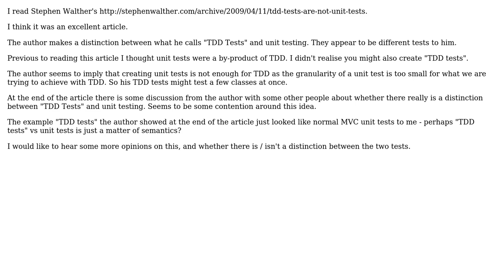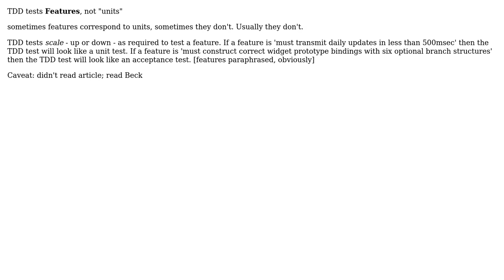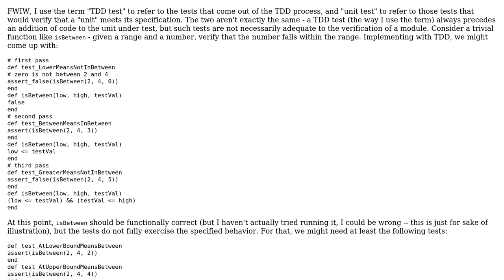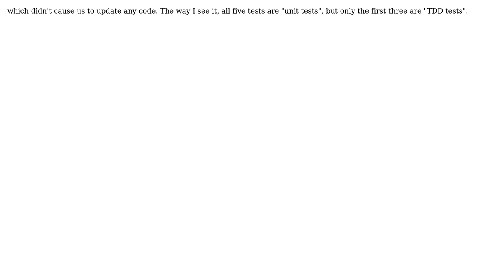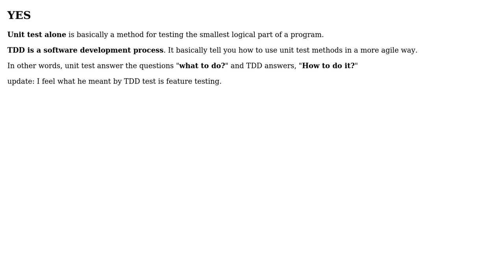Software Engineering: Are "TDD Tests" different to Unit Tests? (8 Solutions!!)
Software Engineering: Are "TDD Tests" different to Unit Tests?

With thanks & praise to God, and with thanks to the many people who have made this project possible! | Content (except music & images) licensed under CC BY-SA | Music | Images & others | With thanks to user Treb user Steven A. Lowe user Scott Whitlock user ratkok user lurscher user Joris Timmermans user Jerry Coffin user Erik Reppen user asgeo1 user Armando user Aidan Cully and the Stack Exchange Network Trademarks are property of their respective owners. You are responsible for your own actions.